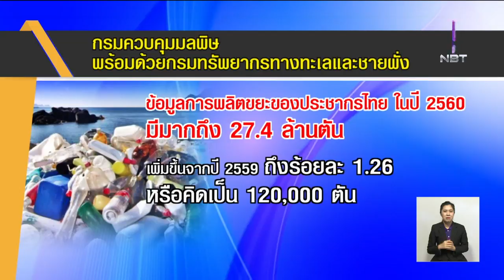คนกรุงฯกับถุงพลาสติก เพราะเรานั้นคู่กัน!! ขยะพลาสติกพุ่ง 45,000 ล้านชิ้น เพิ่มขึ้น 12%